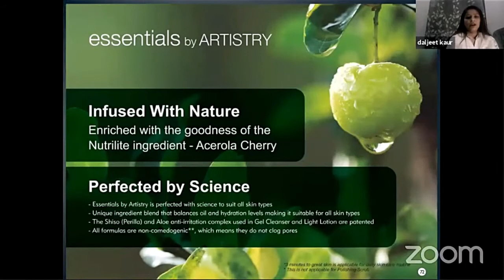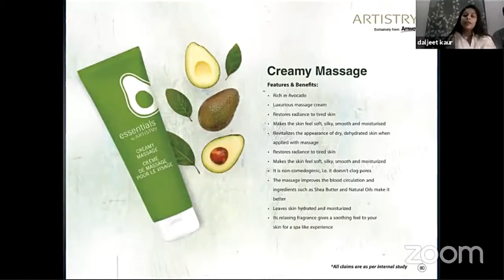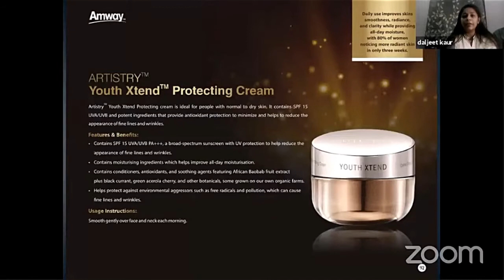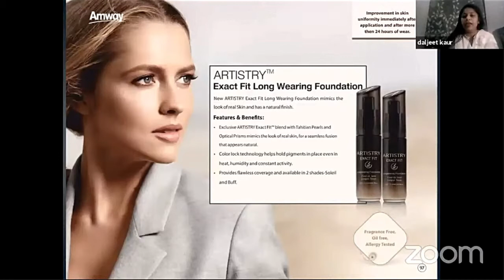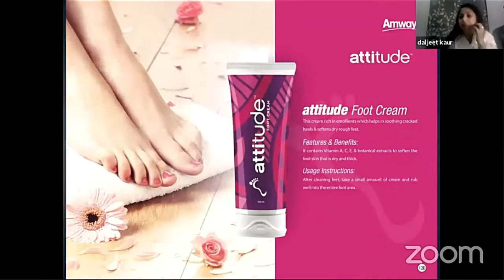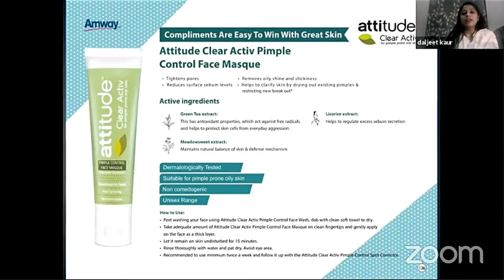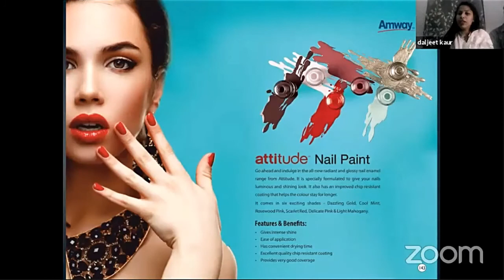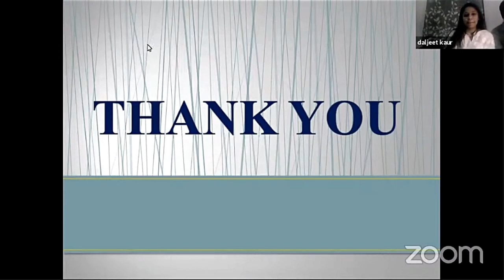BEAUTY & SKIN CARE RANGE EXPLAINED BY DALJEET KAUR